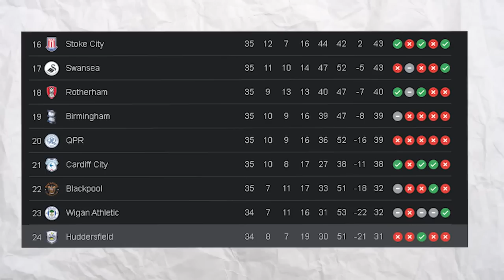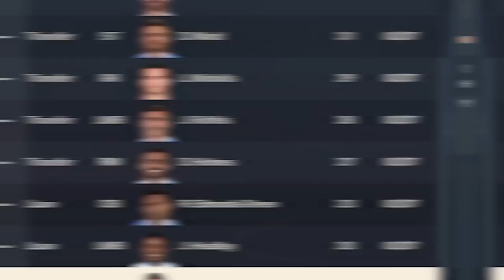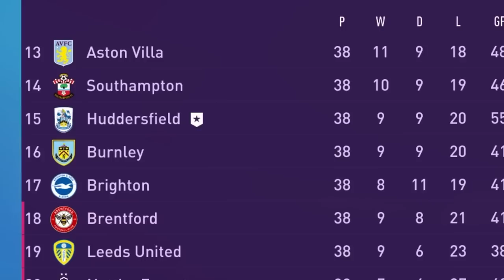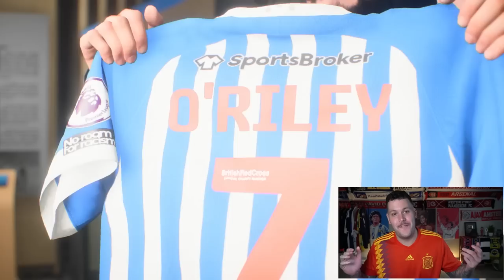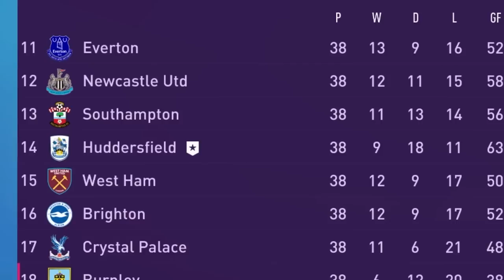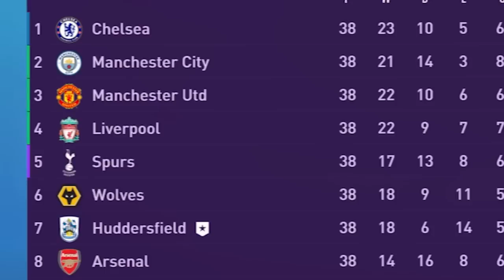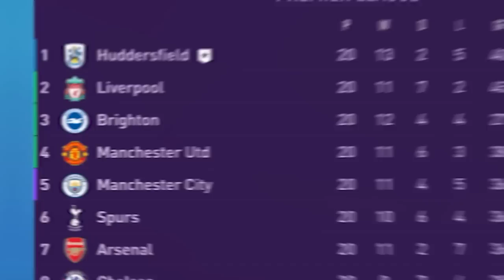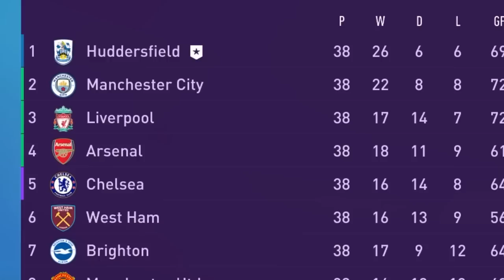I Rebuilt Huddersfield Town!